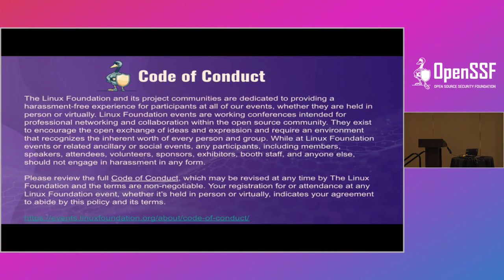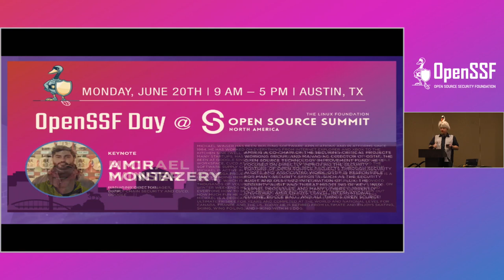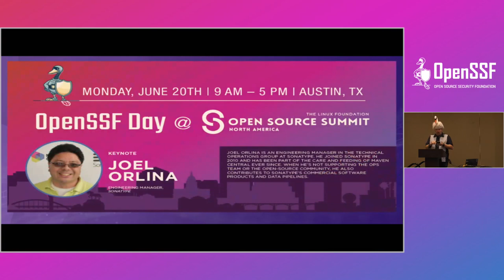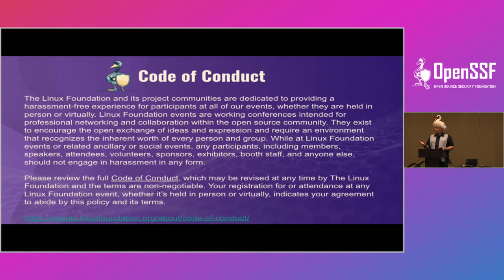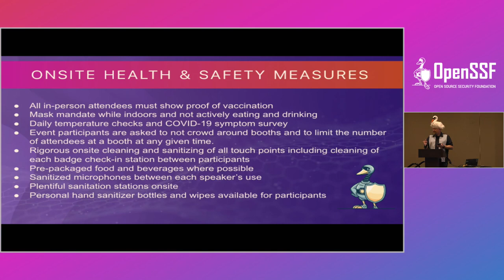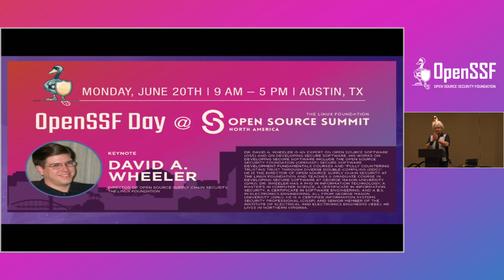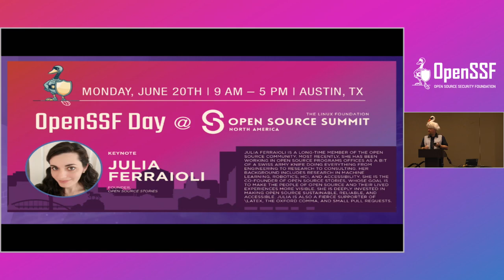Welcome & Opening Remarks - Christopher 'CRob' Robinson, Emcee